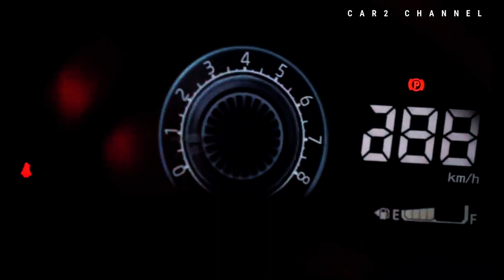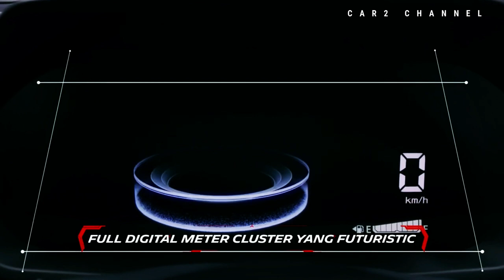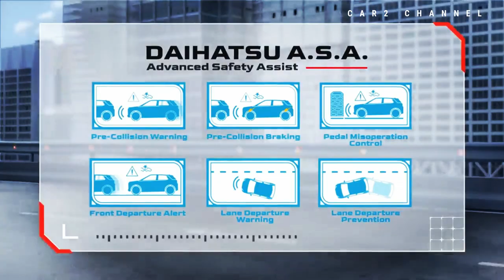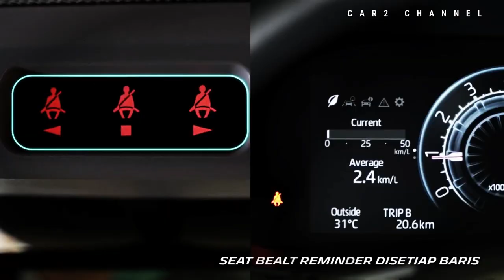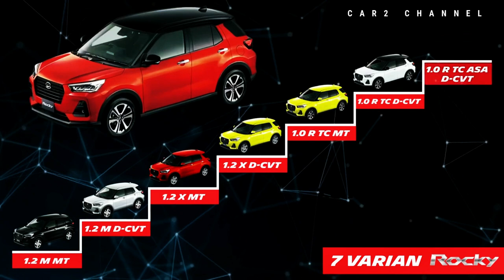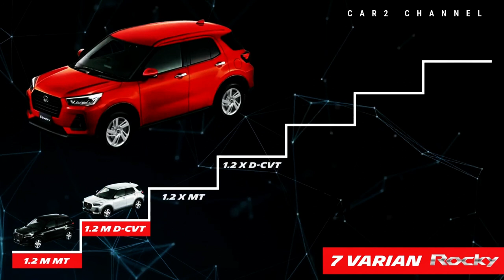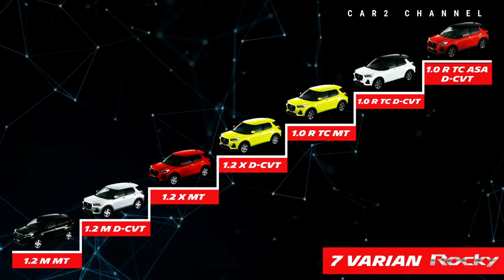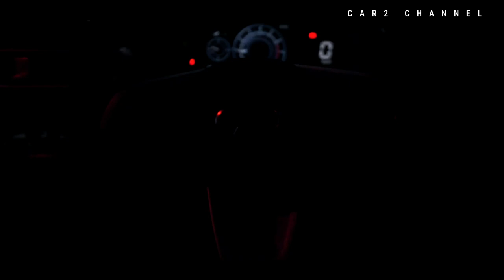Harga Daihatsu Rocky di juni 2023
Sebelum mengunjungi dealer resminya, kamu bisa cek dulu harga  Daihatsu Rocky baru awal tahun 2023 yang dikutip dari situs resminya. Daihatsu Rocky akan membayar Rp 205,2 juta untuk 1,2 juta ton bulan ini. tipe ke 273,6 juta rupiah tipe 1.0 R TC CVT ASA Two Tone SC on  road (OTR) DKI Jakarta.
 Harga ini terbukti stabil, artinya tidak berubah dari bulan lalu atau Desember 2022.